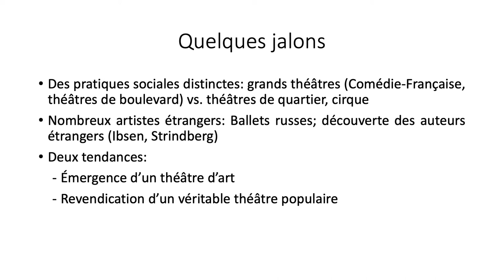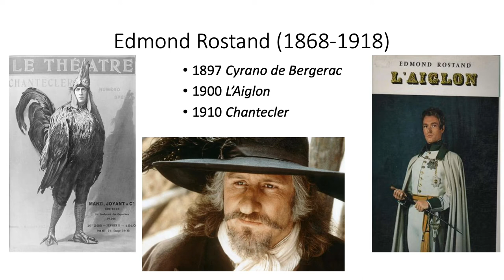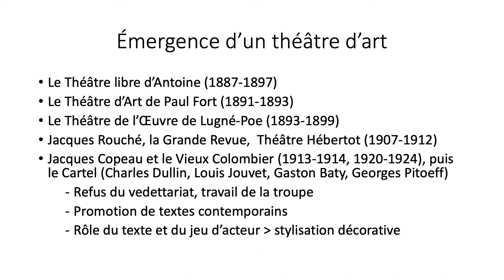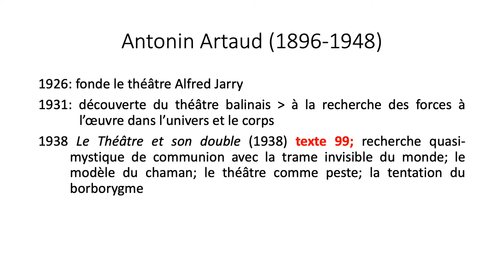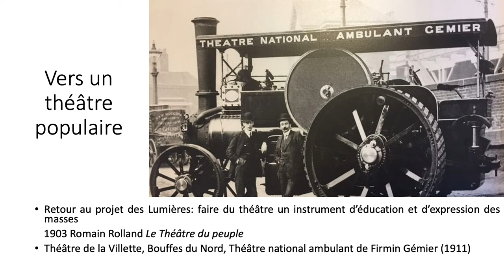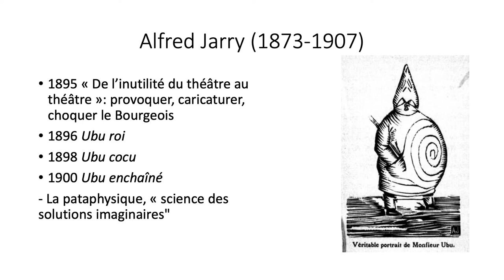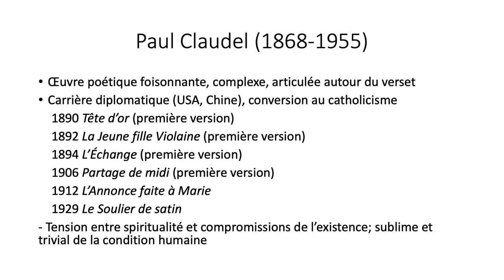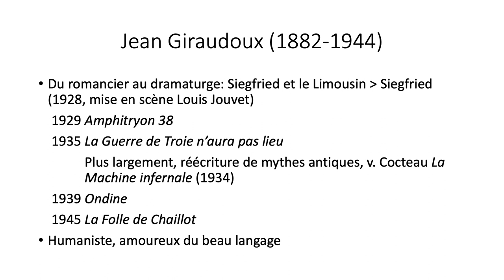18.3 Le théâtre jusqu'en 1950